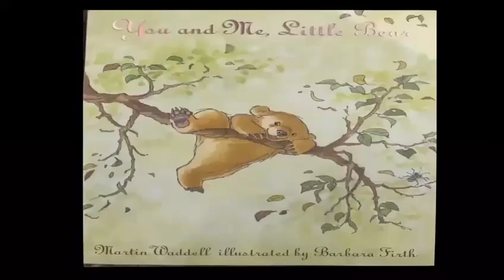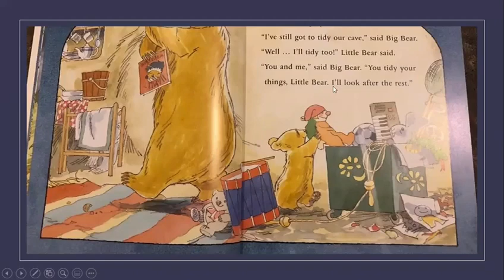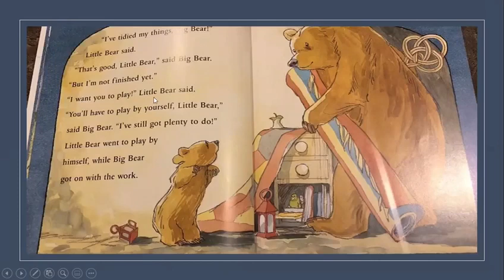You and Me Little Bear